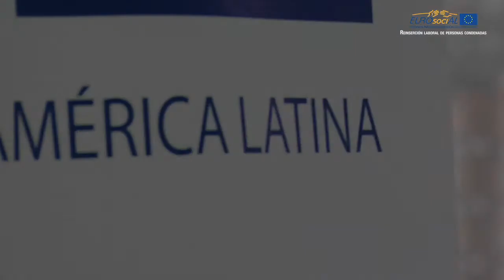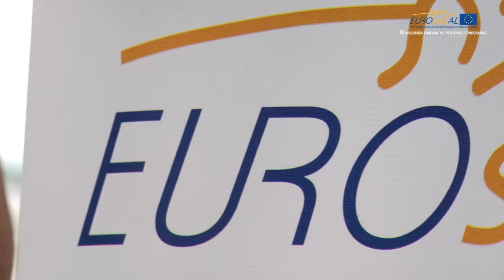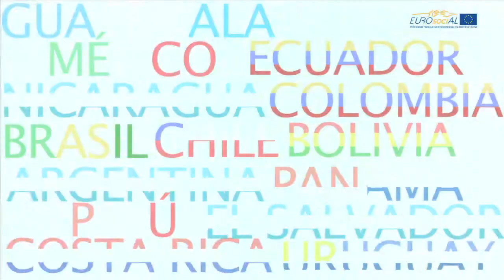Reinserción socio-laboral de personas condenadas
Video producido por COMJIB (Conferencia de Ministros de Justicia de Iberoamérica) Y FEI (France Expertise Internationale) mostrando los avances en la acción del área de Justicia que promueve la reinserción en la sociedad de personas privadas de libertad.